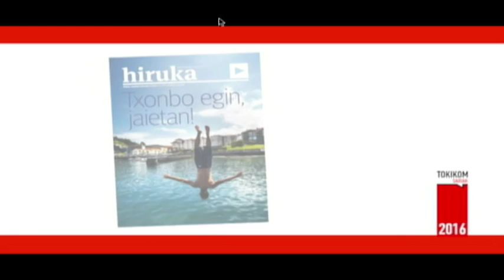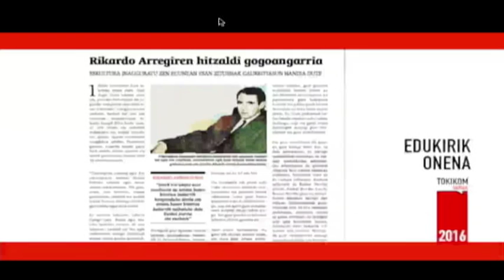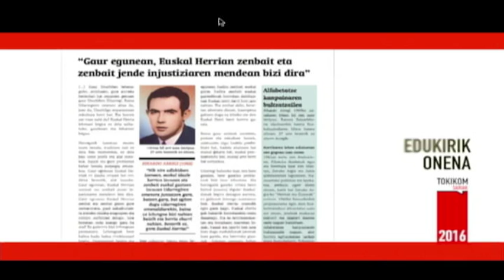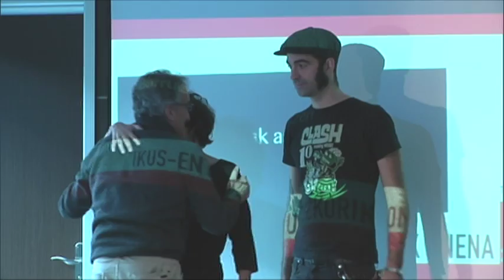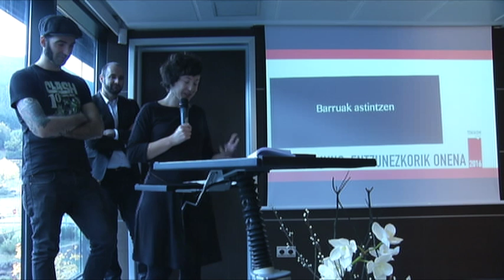TOKIKOM Jardunaldiak - Sariak